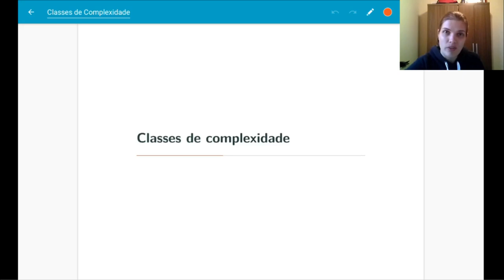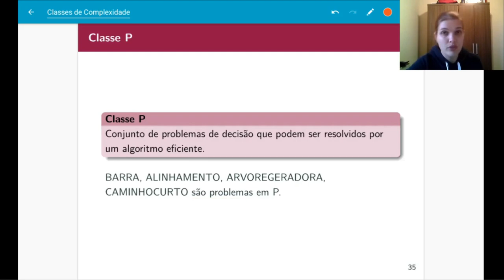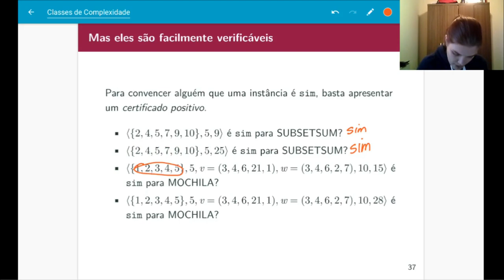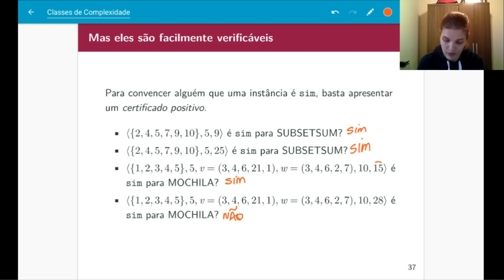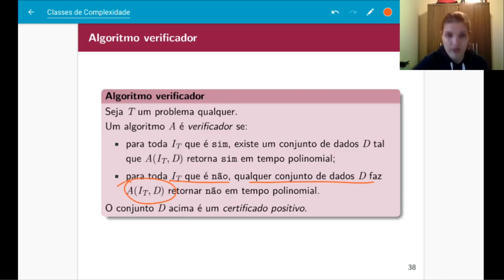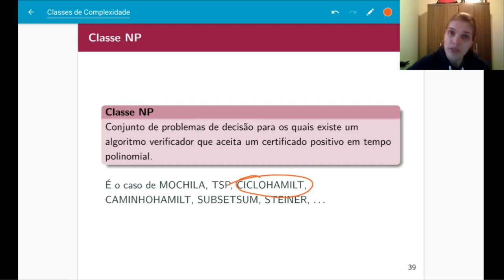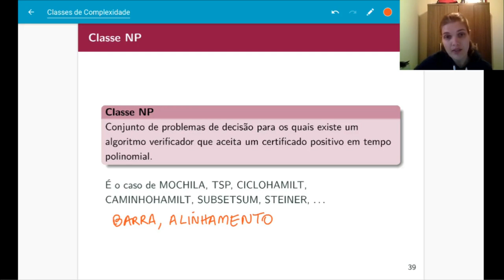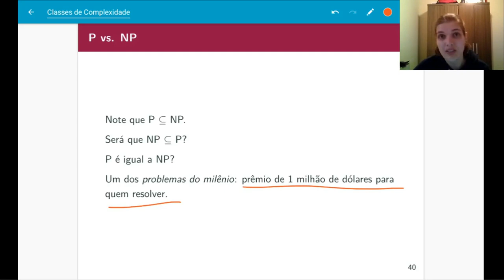As classes P e NP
Aquelas, daquele famoso problema do milênio.

ATENÇÃO! Há um pequeno erro: No minuto 00:04:14 a resposta seria SIM, pois basta escolher os itens 1, 2 e 4, que pesam 9 e têm valor 28.